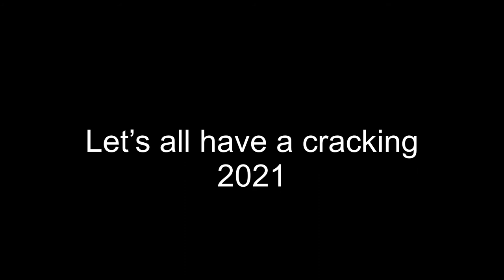Boreen point camping 2021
A few clips of our trip to Boreen point camp ground